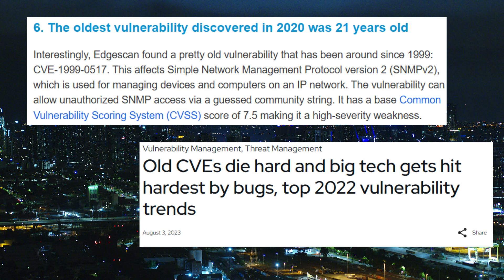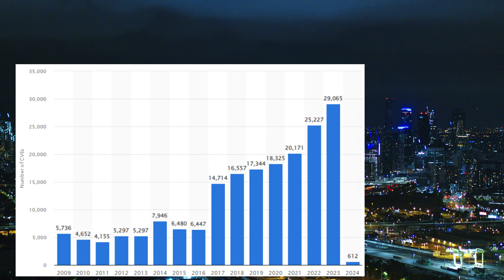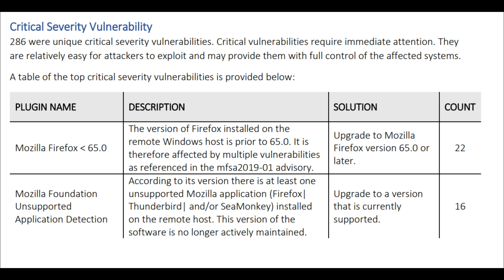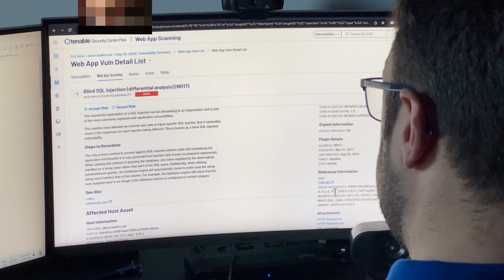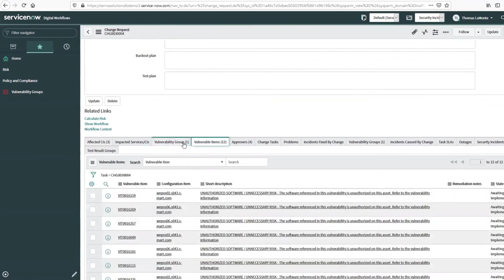Day in life of a vulnerability manager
In this episode, I’ll take you through my day, from managing vulnerability assessments to coordinating patch management, giving you an inside look into the critical role of cybersecurity defence.

What does a Vulnerability Manager do? How do we tackle potential security risks before they escalate? Discover the tools, processes, and strategies used to safeguard systems from cyber threats in this crucial role.

00:00 Introduction
00:25 What is a Vulnerability?
00:45 General Stats
01:40 Day of a vulnerability manager

Engage with Us:
Share your thoughts or queries in the comments below. We value your feedback and insights!